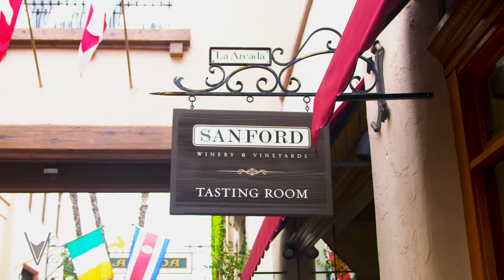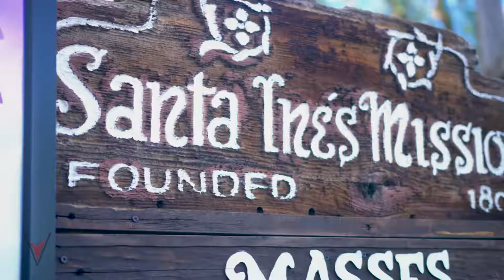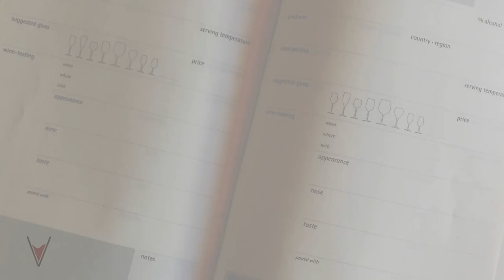Santa Barbara, California Wine Country - History, Geography, and Climate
Ah Santa Barbara. The escape for the stars. This little oasis is only a two hour drive from Los Angeles; and a beautiful one at that. You can take Pacific Coast Highway along the coast most of the way.The city of Santa Barbara is full of tasting rooms, restaurants, bars, cafes, and shopping galore. But the actual grapes are grown about an hour north of the city in 5 AVAs (American viticultural areas) of Santa Barbara county, the most notable being the Santa Ynez AVA and Santa Maria Valley AVA. The Santa Ynez mountain funnels the ocean air through the vineyards, keeping them as cool as a cucumber. You know who loves cool air (besides your significant other who’s always messing with the thermostat)? Burgundian grapes: aka Pinot Noir and Chardonnay.

Santa Barabara Wine Region: "The Getaway for the Stars"

Come to our website and get our
FREE Wine Pairing Guide!

So what is V is for Vino?

It’s the first "The Show to Pair with Your Wine" where you get to WATCH. LEARN, DRINK. You can watch our show all about wine, and then get the wine from the show delivered to your door. Plus, the wine and recipe cards available at visforvino.com. It’s like virtual wine tasting!

-WATCH-
Join Vince your personal sommelier (a.k.a. smart wine guy) as he tours a new region each month. You’ll meet the featured winemaker, see the region, learn the grapes and wine topics, and cook a meal with a local chef that will pair perfectly.

-LEARN-
Learn different wine topics in each episode: from "what is tannin" to "how to order wine in a restaurant".  Plus, get the wine and recipe cards from each episode

-DRINK-
What kind of club would this be without booze? You can purchase the wine we feature on the show from months featured region/winemaker delivered to your door, so you can drink along with us!  It’s like virtual wine tasting!

You can watch full episodes, or get snippets of the V is for Vino show: learning how-to cook a great recipe or two, exploring new white wine, red wine, and wine topics, as well as the vine and wine world.